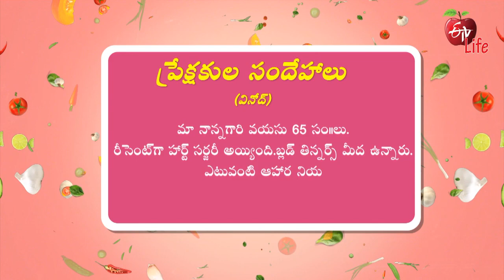Food Restrictions For Blood Thinners | Quick Recipes | ETV Life